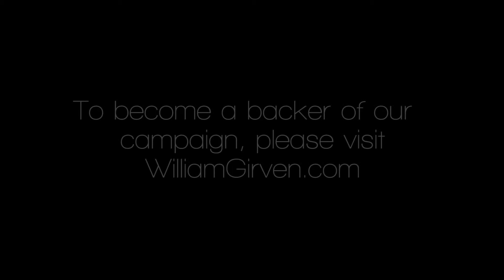The Unlikely Story (Official Trailer) From homelessness to prominence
The trailer tells the story of William Girven - an artist in Santa Monica who happens to be homeless. After meeting William, Ralf - an entrepreneur working out of a co-working space located across the street from William's nighttime bedroom - the vision arose to launch a kickstarter campaign to raise money for a movie to document an art exhibition of William's art at CrossCampus. Hence the subtitle - From homelessness to prominence.